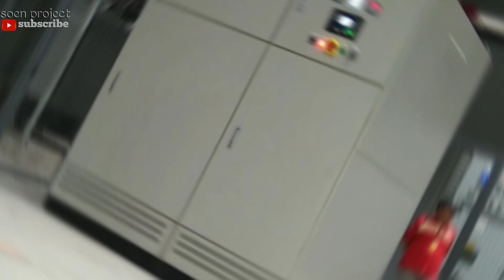Instalasi PKG GENSET dan PKG ATS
instalasi PKG GENSET dan PKG ATS di sebuah perusahaan...!!!
 Channel Soen project ini di buat untuk menambah atau memperluas relasi/mitra kerja bukan untuk menggurui,tpi klo terinspirasi dri cra kerja nya...ya smoga bermanfaat dan berkah buat kita semua...aamiin🤲

  Kontak pekerjaan ;

Instagram ; soen balagadona
Facebook ; soen balagadona
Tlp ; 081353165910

HATUR NUHUN🙏